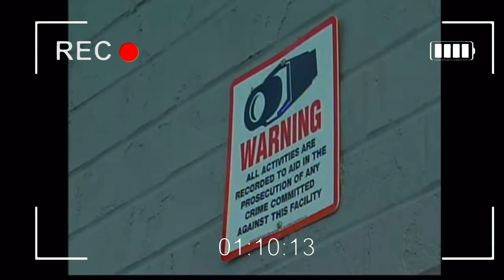Found in a Sewer! In-laws from HELL!!! The Tragic Death of Summer Inman!